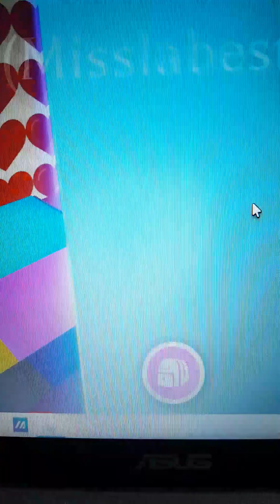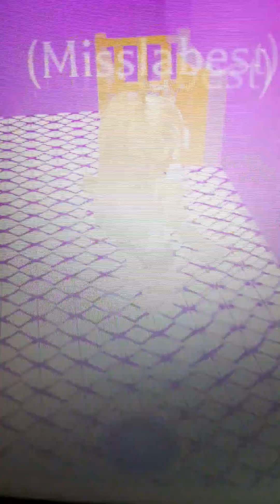petite visite de ma maison sur Adopte me !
merci de regarder cette vidéo je vous aime la bis!